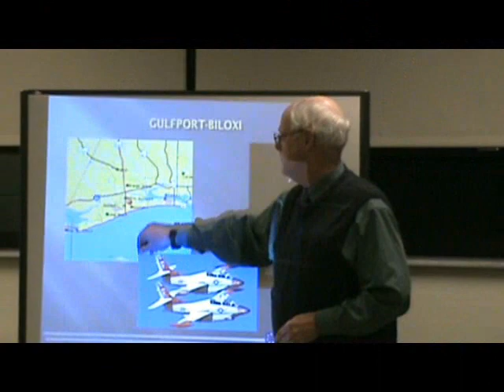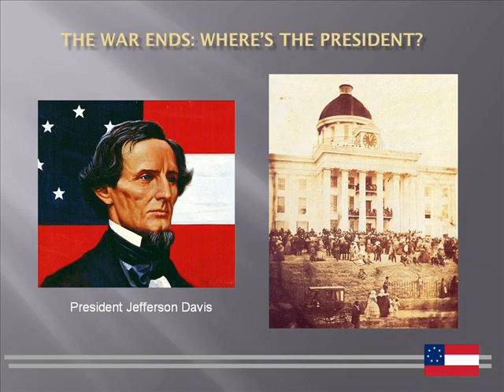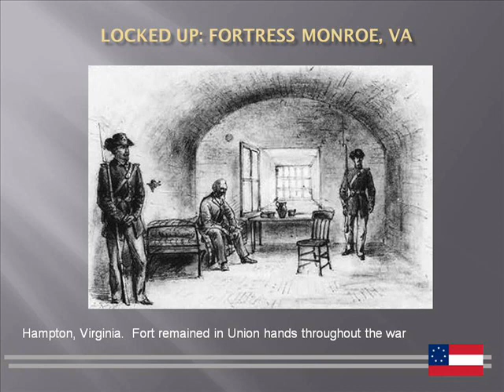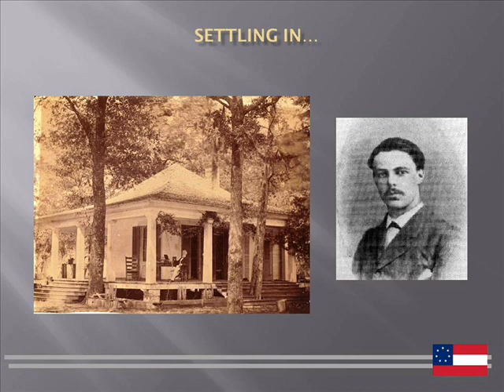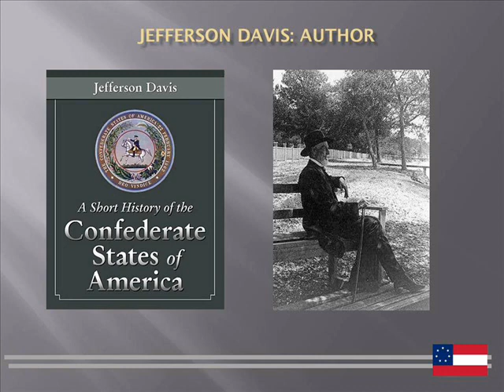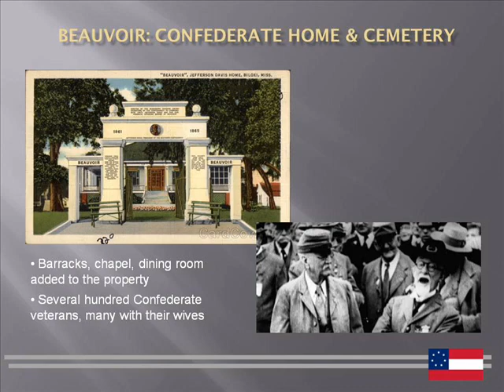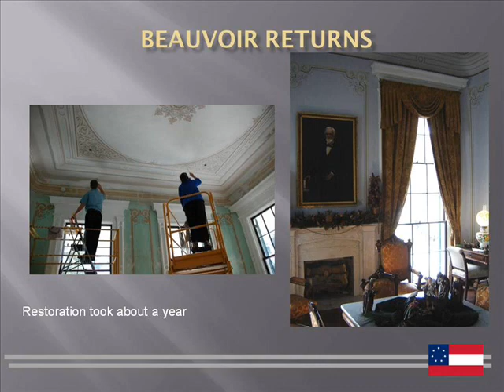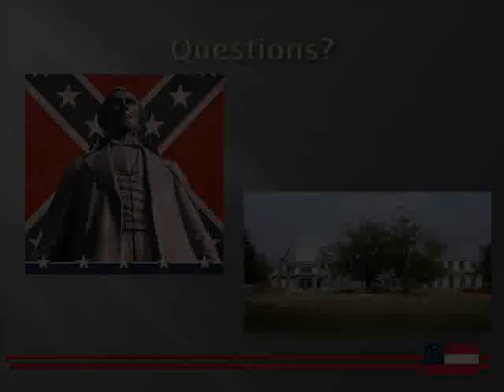Jefferson Davis Final Home - Lt. George E. Dixon Camp 1962 SCV Presentation 2/2/12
Presentation by Commander Mark Morgan at the George E. Dixon Camp 1962, February 2, 2012 Camp Meeting.  Mark discusses the final home of Confederate President Jefferson Davis located in Beauvior, Mississippi.  He covers the purchasing of the home, it's history, the Davis family, and it's restoration as the result of Hurricane Katrina.